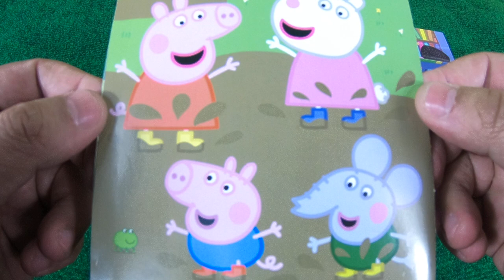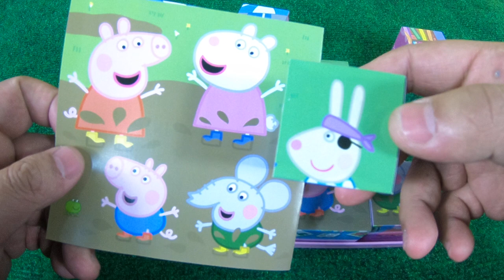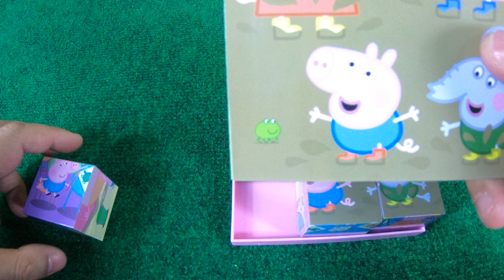佩佩豬 | 粉红猪小妹 | peppa pig | Peppa豚 |밥 돼지 | kids playground | 孩子們的遊樂場 | 5歲